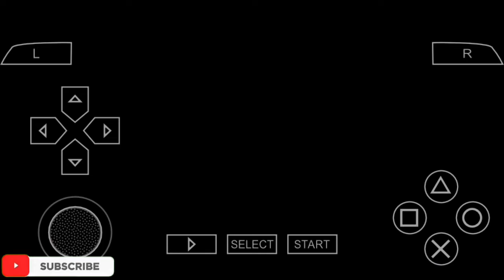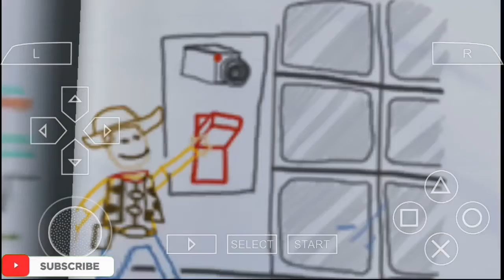Aku Datang Teman Teman - Toy Story 3 - Part 9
Holla all Kita akan lanjutin lagi ya untuk main toy story dengan judul Aku Datang Teman Teman - Toy Story 3 - Part 9

Di episode kali ini woody telah tiba di sunnyside dan akan menyelamatkan teman temannya dari lotso

Bagi yang mau support lebih bisa langsung klik link dibawah ya : )

makasih semuanya dan happy gaming : )